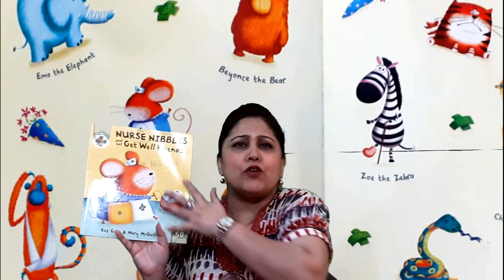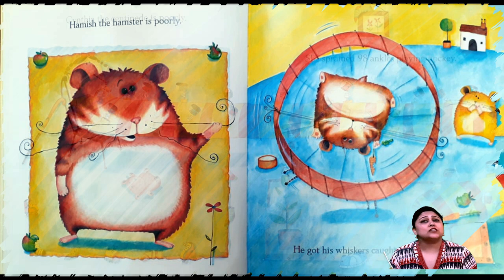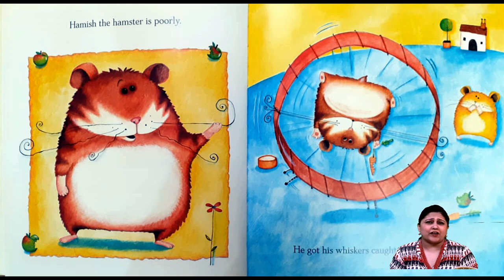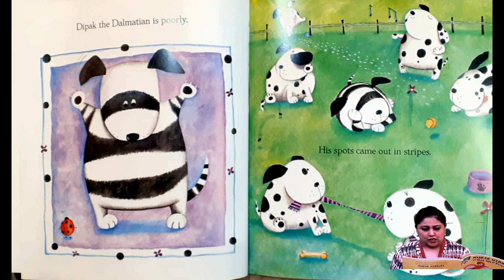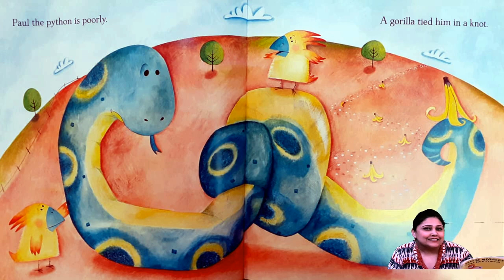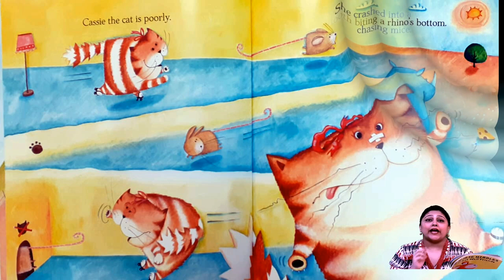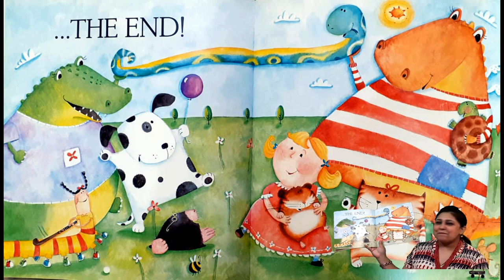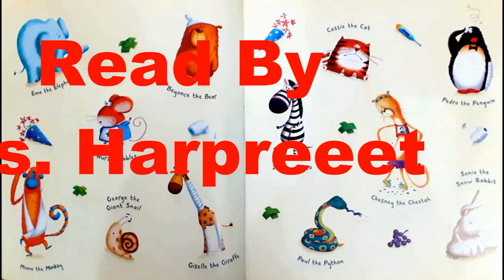"Nurse Nibbles and Her Get Well Friend" by Kes Gray, read by Miss Harpreeet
Oh dear! Hamish the Hamster got his whiskers caught up in his wheel. Dipak the Dalmatian's spots came out in stripes. Paul the Python's tail is is a knot and Connie the Crocodile broke her tooth biting a rhino's bottom!

But don't worry, with a bit of tender loving care from Nurse Nibbles, they'll soon feel better.

Come back soon to WONDER STORIES n SONGS!!! New stories are uploaded weekly.

Author: Kes Gray
Illustrator: Mary McQuillan
Published by: Hodder Children's Books